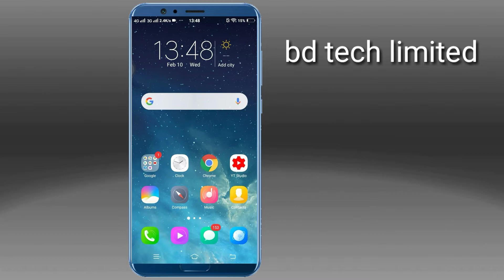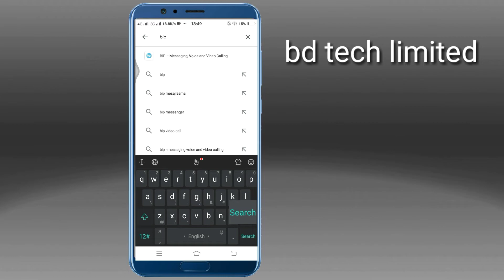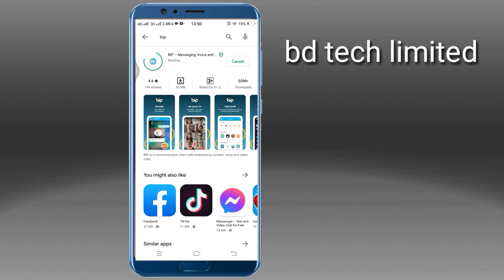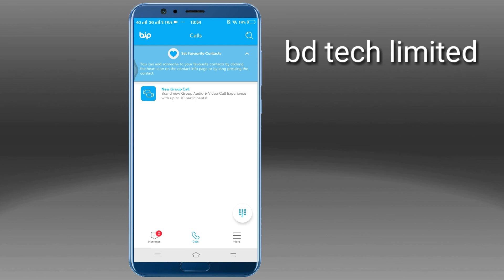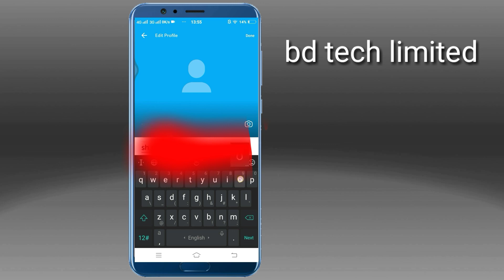bip aplication used and no used imo।কিভাবে বিপ ব্যবহার করবেন।bd tech limited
bip aplication used and no used imo।কিভাবে  বিপ ব্যবহার করবেন।bd tech limitex